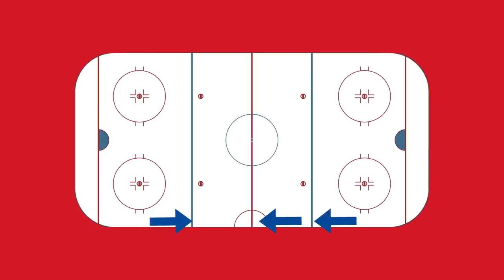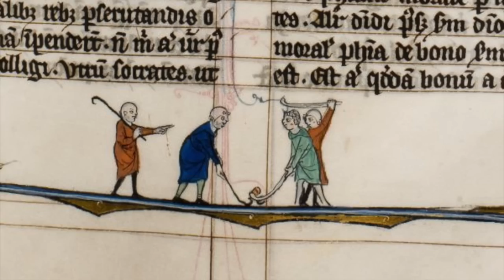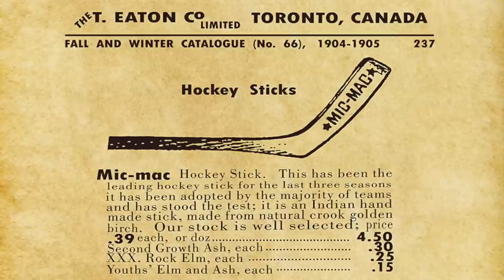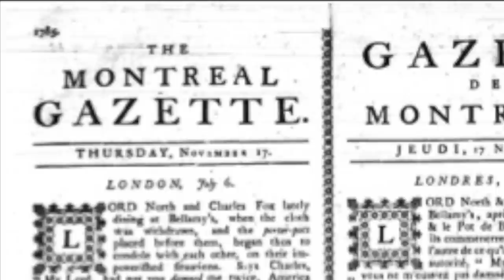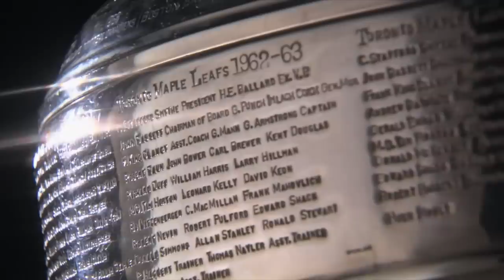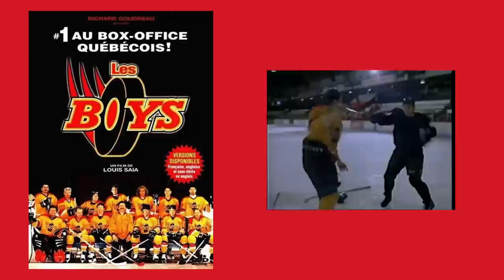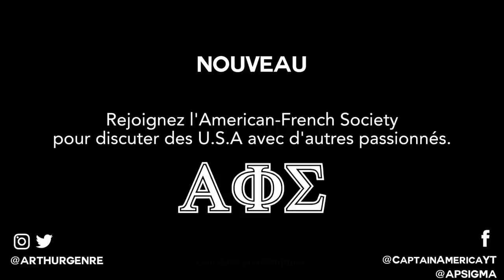Tout Savoir Sur Le Hockey Sur Glace 🏒 - Captain America #17 🇺🇸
Aujourd'hui on ne se concentrera pas seulement sur les États-Unis mais aussi le Canada, puisque l'on parle de son sport national : le hockey ! Si vous avez toujours voulu comprendre les règles du sport mais aussi savoir ses origines, cette vidéo est faite pour vous ! Vous êtes maintenant prêts pour suivre la saison de NHL !

--- ▼ SUIVEZ-MOI AILLEURS SUR INTERNET ! ▼ ---

👍🏼 Merci à tous pour vos likes, vos commentaires et vos partages, c'est très important et c'est toujours un immense plaisir !

---★ À PROPOS DE CAPTAIN AMERICA ★---

Captain America est une émission créée et réalisée par Arthur Genre, passionné par les États-Unis et leur culture.
Il s'agit de courts documentaires portants sur tous les different aspects de l'histoire et de la culture américaine. 🇺🇸

SOURCES (en partie)